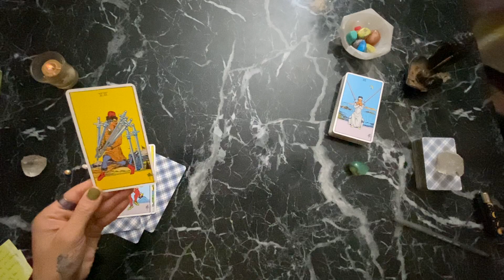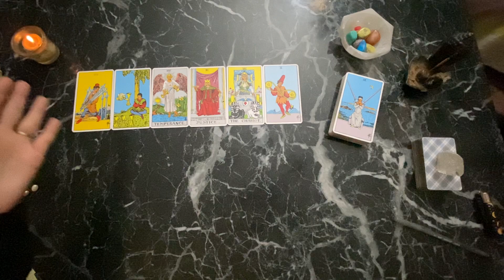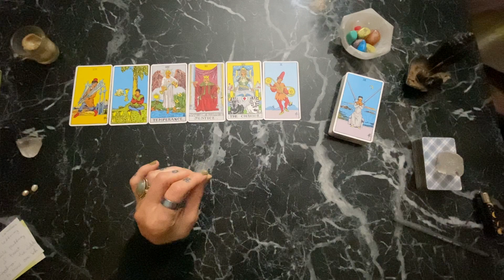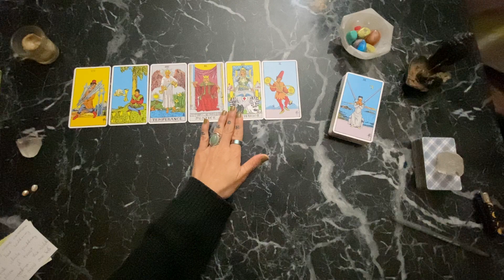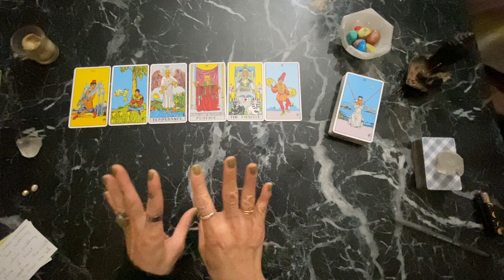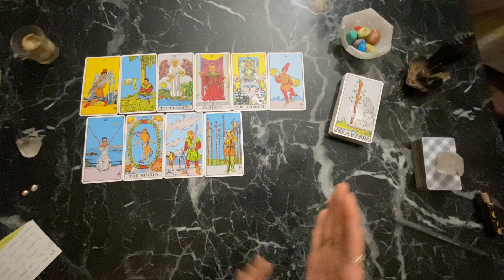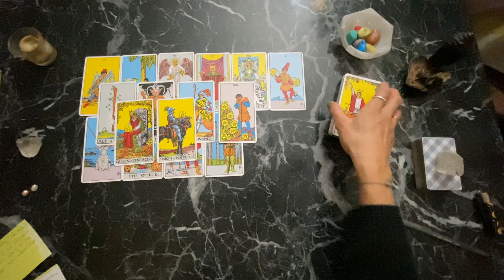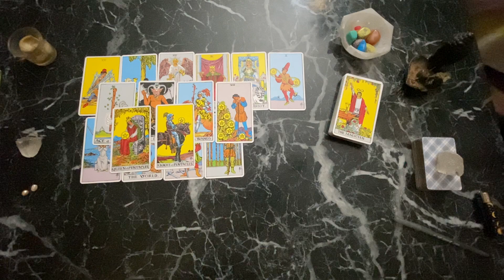CANCER THE WORLD HAS BECOME SO INSENSITIVE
Thank you all for being here, for your support and   love    collective!   I am available to do personal readings.

Kimber